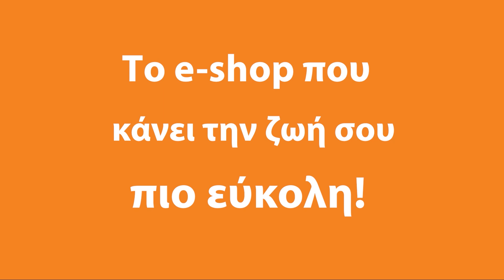Κροατία σε Κομισιόν: «Θα προμηθεύσουμε με πετρέλαιο Ουγγαρία και Σλοβακία» | Pronews TV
Η Κροατία ενημέρωσε επίσημα την Ευρωπαϊκή Επιτροπή, την Ουγγαρία και τη Σλοβακία σχετικά με την ετοιμότητα να παράσχουν στις δύο χώρες πετρέλαιο μέσω του πετρελαιαγωγού της Αδριατικής JANAF, δήλωσε ο πρωθυπουργός της Κροατίας Αντρέι Πλένκοβιτς σε συνεδρίαση του υπουργικού συμβουλίου.

Ο πρωθυπουργός σημείωσε ότι απέστειλε σχετικές επιστολές στην πρόεδρο της Ευρωπαϊκής Επιτροπής, Ούρσουλα φον ντερ Λάιεν, στον πρωθυπουργό της Ουγγαρίας, Βίκτορ Όρμπαν και στον πρωθυπουργό της Σλοβακίας, Ρόμπερτ Φίτσο.

«Ο φορέας εκμετάλλευσης του πετρελαιαγωγού της Αδριατικής (JANAF) είναι έτοιμος ως εταιρεία να διεξαγάγει διαπραγματεύσεις με την ουγγρική ενεργειακή εταιρεία MOL για θέματα logistics και παροχής ενεργειακής ασφάλειας υπό τις νέες συνθήκες» δήλωσε ο πρωθυπουργός.

Η επιστολή εστάλη την Τετάρτη «στο πλαίσιο της ουκρανικής απόφασης να αναστείλει τη διαμετακόμιση πετρελαίου της ρωσικής εταιρείας Lukoil μέσω του εδάφους της», είπε ο Πλένκοβιτς.